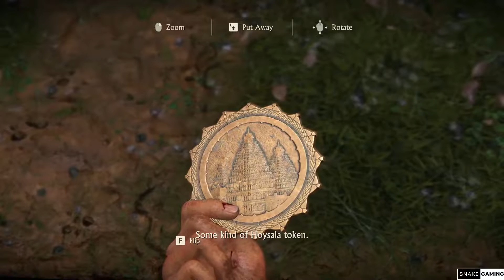UNCHARTED LOST LEGACY PC REMASTERED ULTRA 60 FPS RTX 4090 Arabic DUB - PART 2 - No Commentary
Are You Ready To Seek Your Fortune?

Seek your fortune and leave your mark on the map in the UNCHARTED: Legacy of Thieves Collection. Uncover the thrilling cinematic storytelling and the largest blockbuster action set pieces in the UNCHARTED franchise, packed with all the wit, cunning, and over the top moments of the beloved thieves – Nathan Drake and Chloe Frazer.

In an experience delivered by award winning developer Naughty Dog, the UNCHARTED: Legacy of Thieves Collection includes the two critically-acclaimed, globe-trotting single player adventures from UNCHARTED™ 4: A Thief’s End and UNCHARTED™: The Lost Legacy. Each story is filled with laughs, drama, high octane combat, and a sense of wonder – remastered to be even more immersive.

Discover the breath-taking sights

From thick jungles to snow-capped mountains, exotic islands to rain-soaked streets, explore every inch of stunningly beautiful environments in spectacular detail. Immerse yourself in the cinematic storytelling with super-sharp 4K resolution*, and Ultra-Wide Monitor support**. Enjoy a host of enhanced graphical adjustment features such as adjustable Texture and Model Quality, Anisotropic Filtering, Shadows, Reflections and Ambient Occlusion.

Feel the thrilling gameplay in your hands

Experience haptic feedback and dynamic trigger effects designed for UNCHARTED: Legacy of Thieves Collection by playing with the DualSense™ controller through a wired connection to your PC. With full control remapping and support for the DualShock®4 controller ***, XInput Game Controllers, and a wide range of other gamepads and keyboard and mouse, you can leave your mark on the map any way you like. For those that want to brighten things up even more, try out RGB support for Razer Chroma peripherals and Chroma Link compatible devices, as well as for Logitech models.

Optimize the adventure

Unearth a wide variety of modes and PC-centric enhancements such as improved UI for game options, reimagined user interfaces, the addition of scale sliders for some menus, GPU and VRAM detection and management options, as well as adding Auto Pause, Minimize in Background and Variable Load Speed support along with a host of other additions.

Supercharge your framerates as you seek your fortune as Nathan and Chloe with next-level temporal upscaling technology from AMD. FSR 2 uses cutting-edge algorithms to boost your framerates and deliver high-quality, high-resolution game experiences in UNCHARTED across a wide range of compatible graphics cards.

● A globe-trotting adventure with the largest and most detailed environments in the UNCHARTED franchise

● A more personal story for Nathan Drake, raising the stakes for the award-winning storytelling of Naughty Dog.

● Fluid combat and traversal with the use of the grapple hook creates even more dynamic and thrilling action set pieces.

In order to recover an ancient artifact and keep it out of the hands of a ruthless warmonger, Chloe Frazer must enlist the aid of renowned mercenary Nadine Ross and venture to India’s Western Ghats to locate the Golden Tusk of Ganesh. In Chloe’s greatest journey yet, she must confront her past and decide what she’s willing to sacrifice to forge her own legacy.

● An all-new setting for adventure in the south western coast of the Indian peninsula, featuring an exotic mix of urban, jungle, and ancient ruins environments.

● The action-packed set pieces and captivating narrative that fans have come to expect from Naughty Dog and the UNCHARTED series.

● Builds on the acclaimed UNCHARTED franchise gameplay with updated systems and refinements, including cinematic combat, exploration, and traversal of jaw-dropping environments, complex puzzles and more.